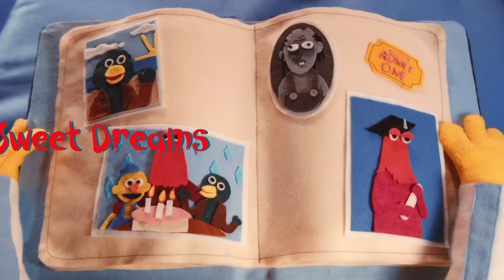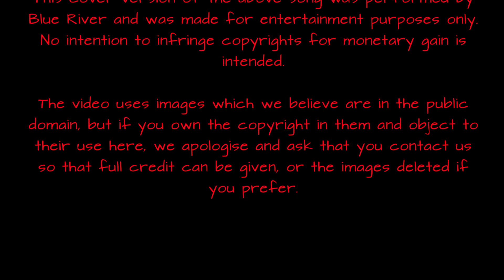Blue River: "Sweet Dreams" cover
My band perform our quirky version of "Sweet Dreams" - French jazz cafe style...